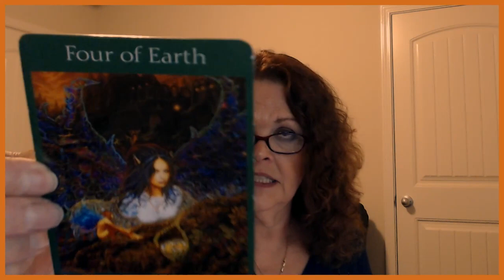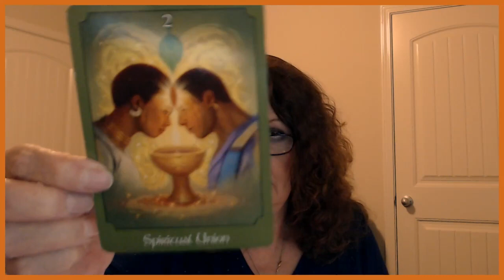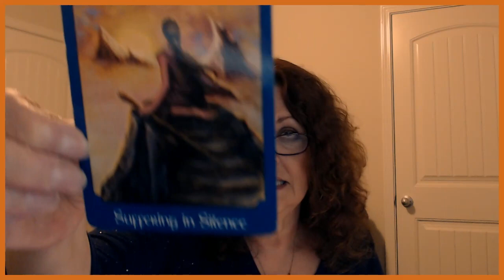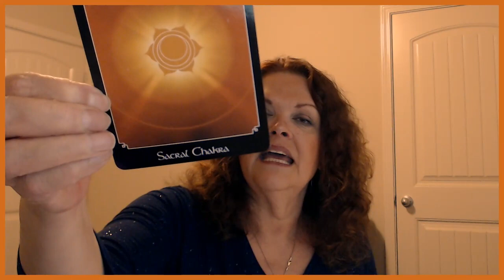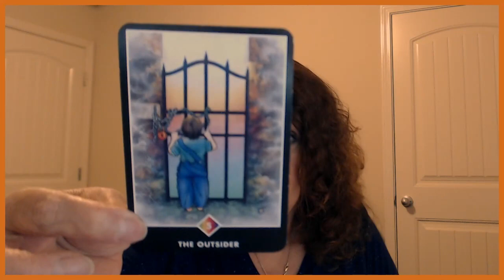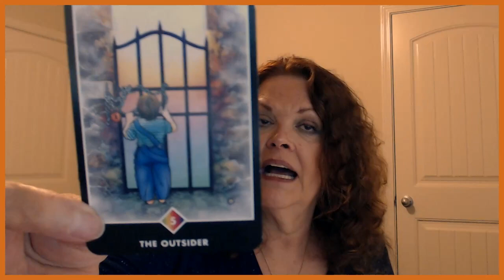Taurus April 1 to 15, 2019 Pieces YOU Gave Away Are Returning!